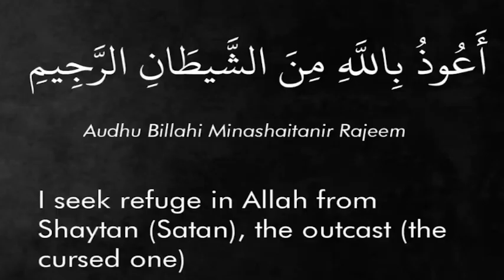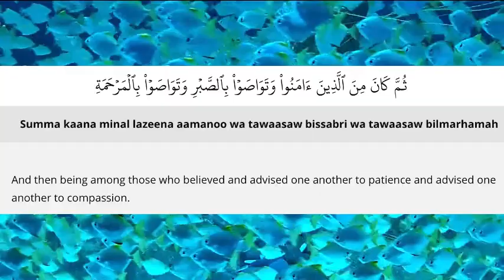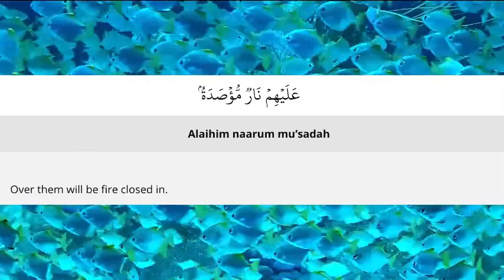Quran 90. Surah Al-Balad (البلد)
Surah Al-Balad (Arabic text: البلد) is the 90th chapter of the Qur’an. The Surah titled in English means “The City” and it consists of 20 verses